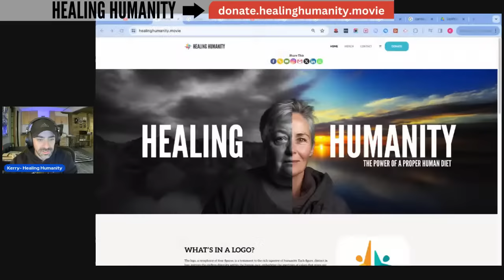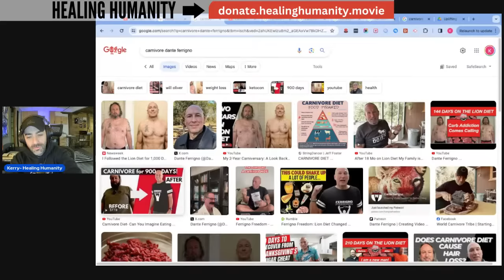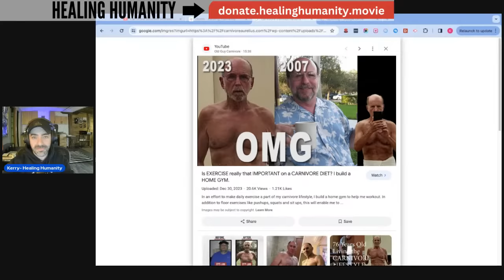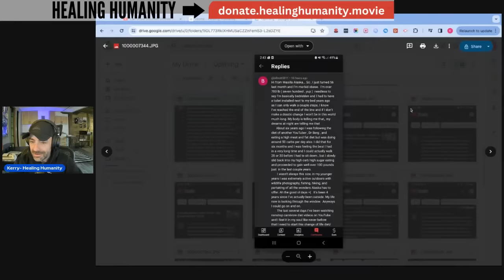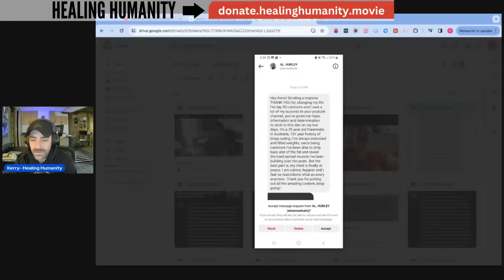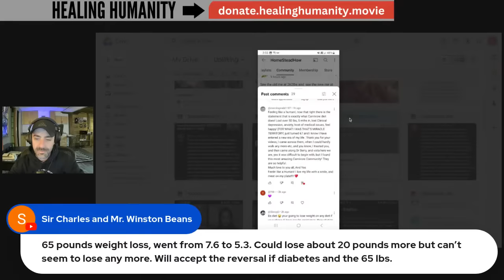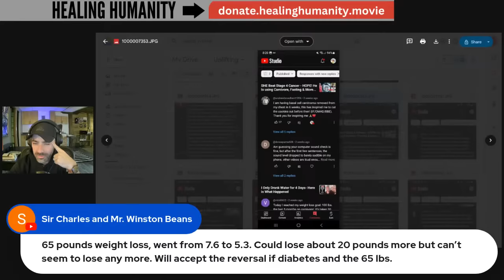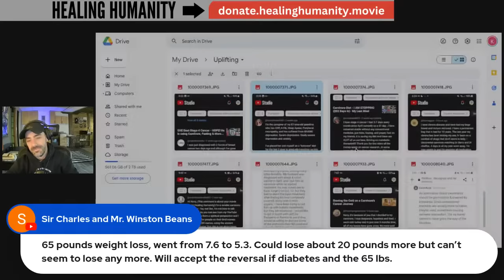Carnivore Success Stories YouTube! LIVESTREAM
I have heard so many stories of transformation on the carnivore diet. In today's livestream I want to share some of the most remarkable stories, comments AND testimonials from individuals.   LETS GO!

Cancer Action Plan- 1 Million Signatures!